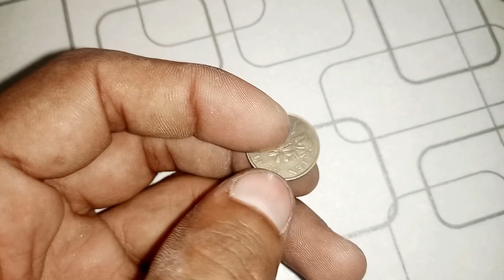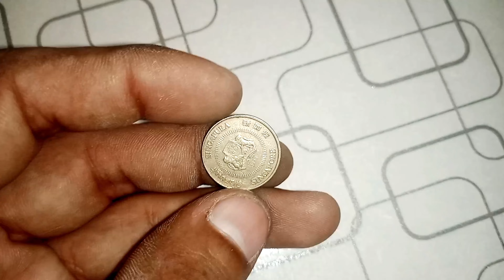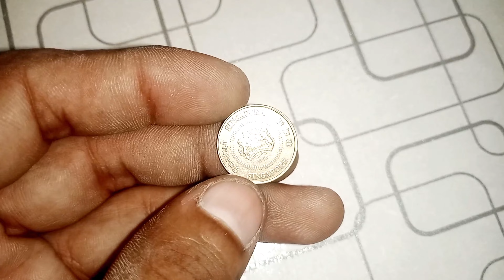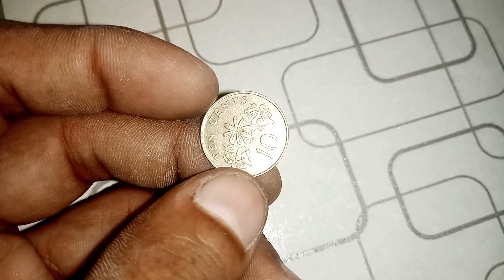Singapore's Hidden Treasure: The Million-Dollar 1990 10 Cent Coin!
Welcome to a numismatic journey like no other! In this captivating video, we unveil the remarkable story behind a seemingly ordinary 1990 10 cent coin from Singapore that has turned into a million-dollar treasure.

Join us as we explore the intriguing history, rarity, and astonishing value of this small yet priceless coin. Discover the fascinating details about its production, design, and the factors that make it so unique.

We'll also delve into the world of coin collecting, where enthusiasts and investors alike seek out these hidden gems in hopes of striking it rich. Learn about the key features to look for when identifying this extraordinary coin and hear incredible success stories from individuals who stumbled upon this rare piece.

But that's not all! Our video also includes expert insights, interviews with collectors, and a glimpse into the coin's journey from obscurity to its status as a million-dollar marvel.

Whether you're a seasoned numismatist or simply curious about the world of coin collecting, this video will leave you astonished at the incredible value that can be found in the most unexpected places. Don't miss out on this eye-opening exploration of the 1990 10 cent coin from Singapore that's worth a million dollars and the incredible stories that surround it.